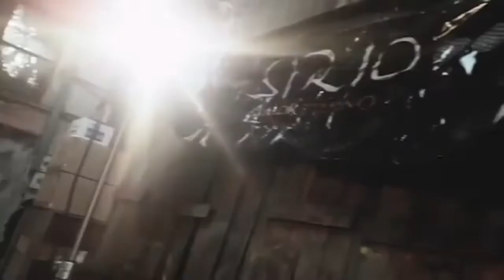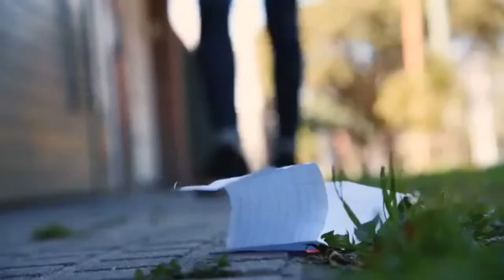EXPANDETE TV: BANDA SIRIO